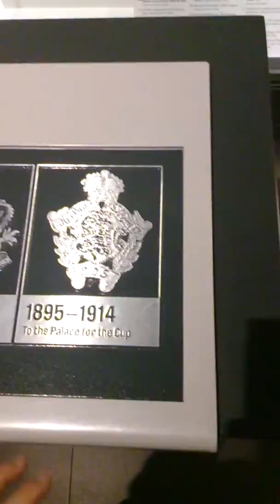National Football Museum 15/12/13